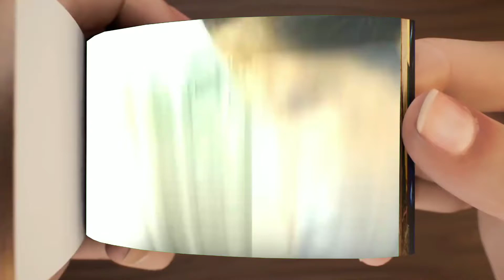Radhe animated flipbook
Radhe movie animated flipbook

Video covers :
Salman khan,
Radhe movie,
Animation,
Flipbook
Salman,
Bollywood,
Shorts.